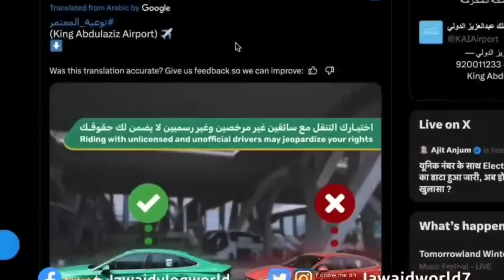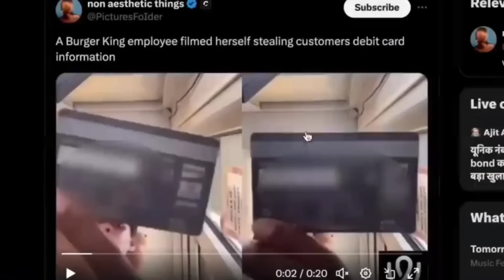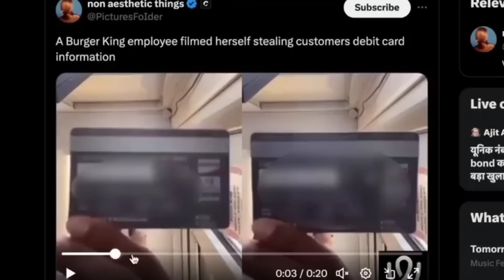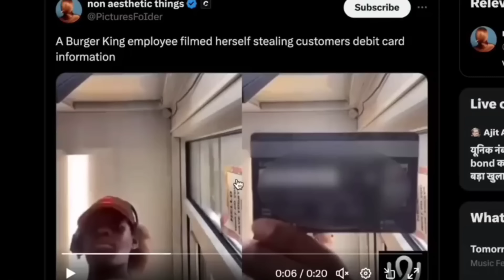सऊदी बना रेड लाइट गर्ल एरिया😱सऊदी से पैसा भेजने पर बोनस|Latest News Saudi|Jawaid Vlog